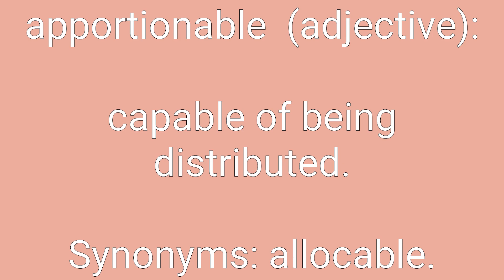Apportionable Definition & Meaning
Definition of apportionable in English. Meaning of apportionable in English. Example of apportionable. Synonyms of apportionable. Spelling of apportionable. How to pronounce apportionable.

apportionable means:
1. capable of being distributed.